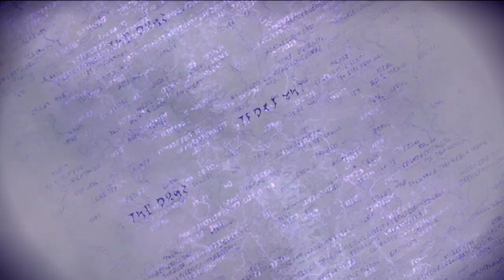Bayonetta 3 (Part 17)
In another world's Manhattan, an alternate version of Bayonetta is engaged in life-and-death combat with a mysterious entity that demonstrates the power to warp reality. Despite her best efforts, she is soundly defeated and encased within a mass of rubble by her enemy. A young woman watching the encounter tries to help her, but is held back by a soldier, who entrusts her with a mysterious relic and their last "world bridge". The alternate Bayonetta imparts the last of her magic to the young woman as she dies, and her comrade is slain shortly afterward. The woman, referred to as Viola, is just barely able to escape herself.

Meanwhile in the Manhattan of the Main Universe, Enzo is complaining about how he just lost out on making it to the opening day of a baseball game because Bayonetta needed him to be her chauffeur to meet "someone". She has Enzo drop her off at a cruise ship where she believes that the person she has to meet will be present, and not long after she leaves an unconscious Viola falls out of the sky into his car. She stirs just long enough to demand that Enzo bring her to Bayonetta.